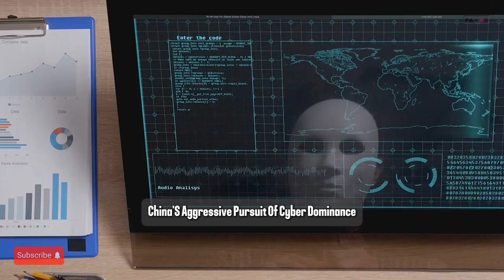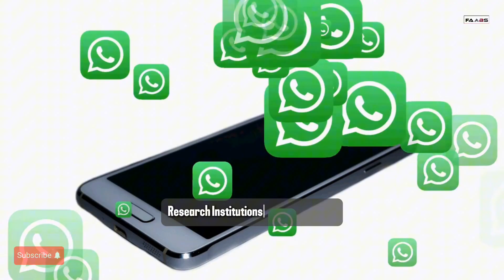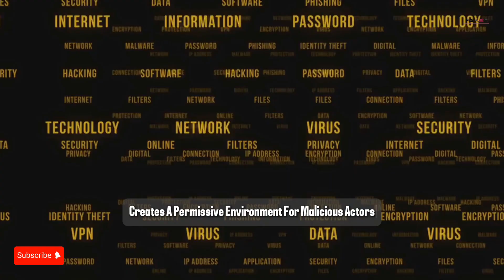How China's Cyber Power Surge:Global Threat?|What is China's Strategic Cyber Warfare?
Explore the intricate and often covert domain of China's cyber warfare strategy in this enlightening video. We delve into China's military-civil fusion policy, revealing how civilian tech advancements bolster the People's Liberation Army's cyber capabilities, particularly in autonomous weapons and 5G technologies. Understand the dual-edged sword of democratic societies' transparency, making them susceptible to cyber intrusions and disinformation, compounded by dependencies on Chinese technology with potential espionage risks.

We also investigate the blurred lines between our digital and physical realities, highlighting the vulnerabilities in critical infrastructure and the absence of robust international cyber norms. Finally, discover strategic measures that democracies can implement to fortify against these threats, from establishing stringent cyber norms to enhancing public-private sector cooperation and boosting cyber education.

OUTLINE:

00:00:00 China's Growing Cyber Threat
00:02:03 Where Civilian Innovation Fuels Military Might
00:04:06 A Struggle to Keep Pace
00:05:58 The Uncertain Future of Cyber Warfare
00:07:34 A Call for Global Cooperation